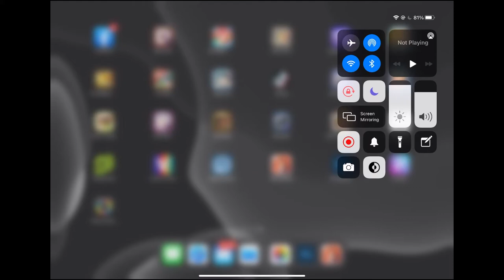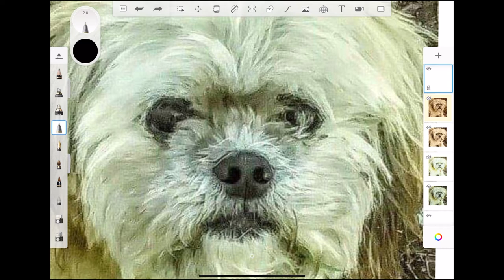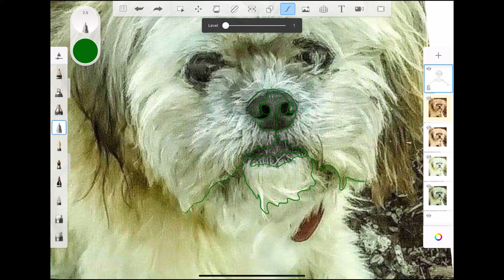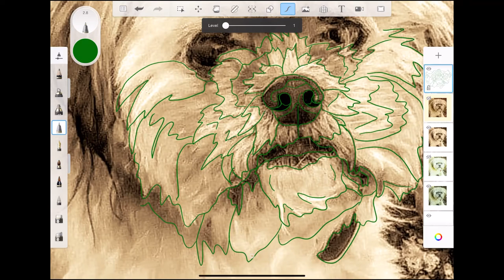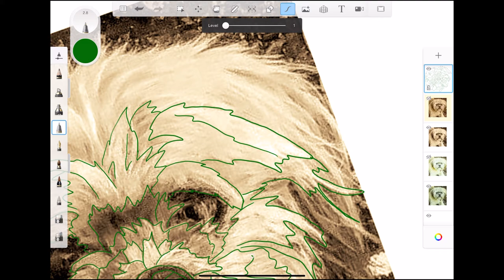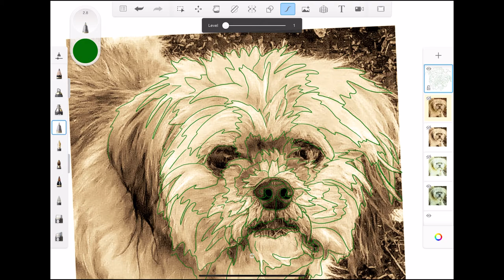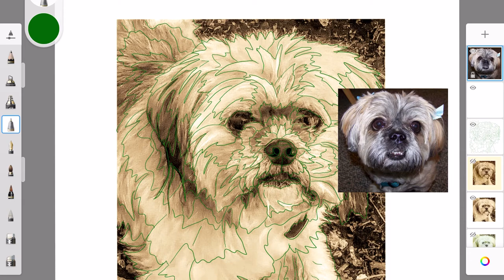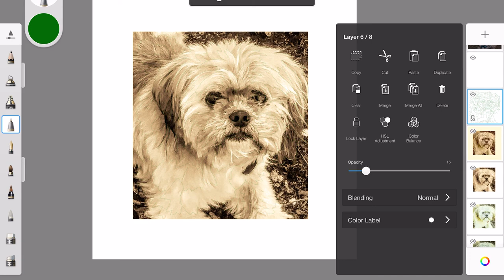How to Edit and Draw a Dog from a Photo for Realistic Pyrography (Woodburning) Project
Here is a real time screen recording of how I prepare dog photos for woodburning. You don’t need to be this thorough with your lines but I did for the sake of the video. Treat each section like it’s own shape and blend the layers as needed toward the end of the burning project.

I am using an iPad with a stylus pen. My favorite editing program is Pixelmator Photo (paid). There are many programs out there that can do this same thing. I am just changing the photo to a sepia tone to mimic burning tones and playing with the clarity, shadows, and highlights. I am using Autodesk Sketchbook (free) for drawing. Adobe Fresco (paid) and Procreate (paid) are great programs as well. Fresco is my usual go to. I resize the image in Sketchbook so that all my edits will be the same size and lay nicely over each other.

If you can’t see a detail clearly, try looking at another photo for reference or increase the brightness/exposure of the photo. In this photo, the eyes were a little difficult for me to see clearly so I found a dog with a similar eye shape It’s an excellent resource for free reference photos.